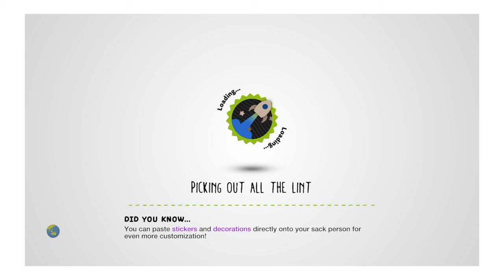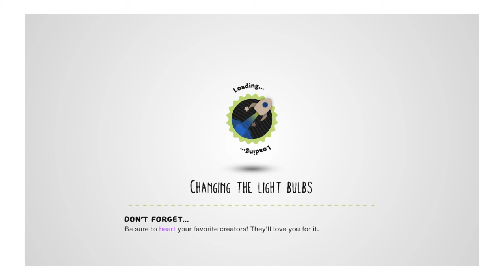LittleBigPlanet™3 (US)_20200523112808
LittleBigPlanet™ 3